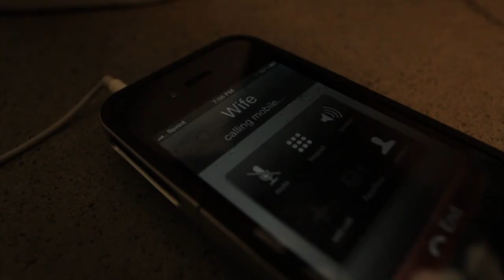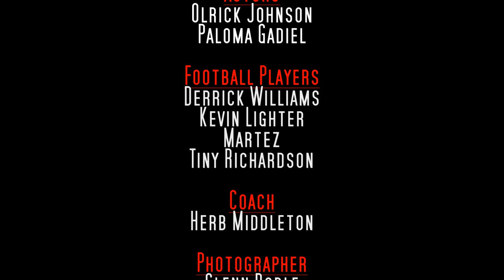Olrick Johnson "Locker Room" Official Music Video (HD)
Olrick Johnson, CEO of Olyricentertainment & former NFL Linebacker (Jets, Vikings, Patriots) teams up with multi platinum record producer (Mary J Blige, Usher, Nas) Herb Middleton, also CEO of NuVybe Records to create hits off of the football field. On Mr Johnson's debut single from his soon to come project titled "Total Package". "OJ" showcases his vocal skills co writing the concept song "Locker Room" produced by Herb Middleton. Directed by: Sir-Anthony Spease

This can happen to you, in the "Locker Room"